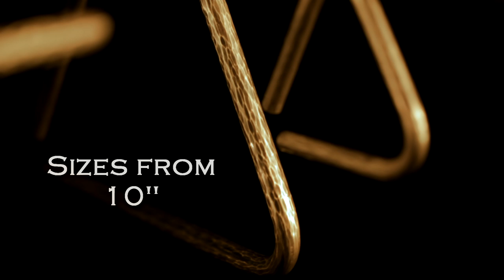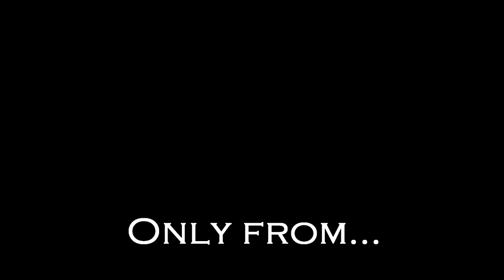InfiniTri : Professional Symphonic and Latin Triangle range from Matt Nolan Custom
The InfiniTri range of professional Symphonic and Latin Triangles from Matt Nolan Custom. Made by hand, one at a time, by British cymbal and gong maker, Matt Nolan.

For videophiles: The footage of the triangle mobile was shot on a Canon 5D2 Digital SLR camera using a Canon 35mm f1.4 L lens and a Canon 100mm f2.8 L IS macro lens. The camera was mounted on a Red Rock Micro "Captain Stubling" DSLR rig which was mounted on a home-made rail slider. The video was  transcoded into the Cineform format, edited using Sony Vegas and glossed up a tad using Magic Bullet Looks. The "titles" footage at the end is older and was shot on a Sony HDV camera.

For audiophiles: The audio of the triangles was recorded using a Mid-Side pairing of Ribbon Microphones. The side mic was a Beyer M130 and the mid mic was a vintage Beyer M260, retrofitted with an RCA 77DX ribbon by Stephen Sank. The pre-amp was a CLM Dynamics DB2 (alas, the Siemens V77s are still badly in need of an overhaul) into an Apogee 24-bit A/D converter with UV22 dithering down to 16 bits for youtube.

For realists: The MPEG encoding, the Youtube transcoding, and most computer monitors and speakers have compromised the above somewhat! The high frequency overtones of the triangles seem to upset the youtube audio compression quite a bit...

Camera work - Andy McCreeth
Editing - Matt Nolan
Magic Bulletin' - Andy McCreeth